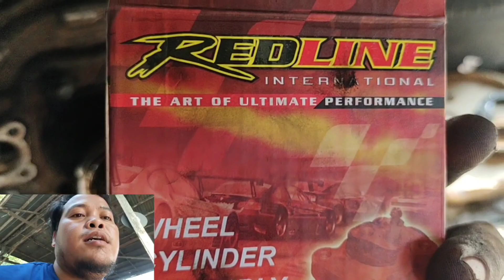(Part 1)The Mekanic driver || Marvin mix vlog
maraming salamat po sa inyong lahat, hindi po talaga ako Mekanico sinubukan ko lang po talaga ayusin yan practice palang po Yan hehe.